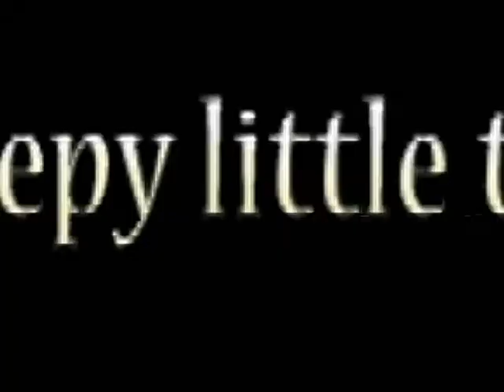Jenna Murray Ctown Trailer